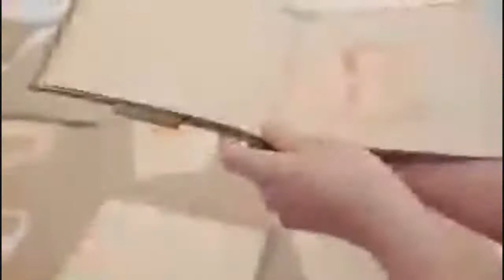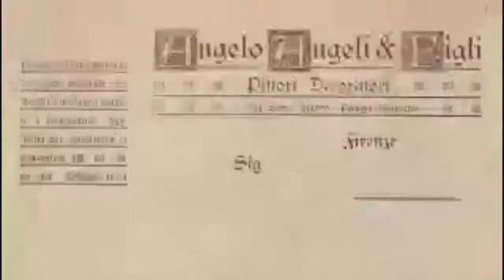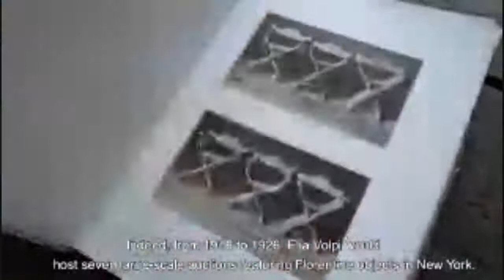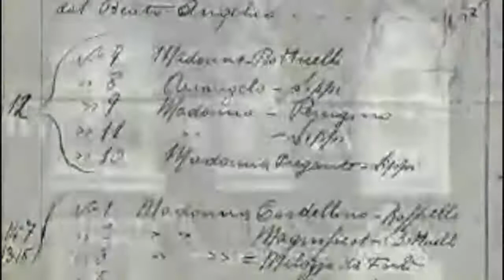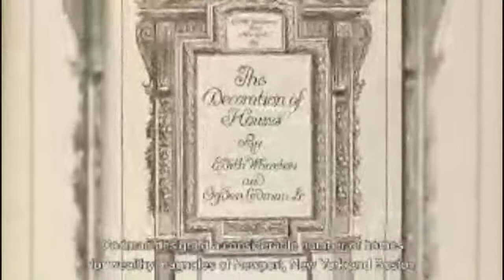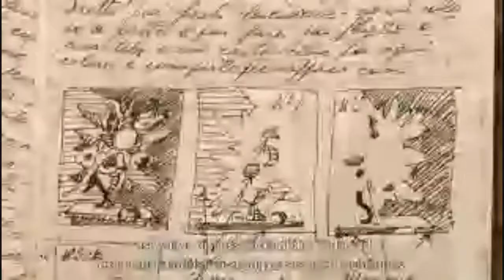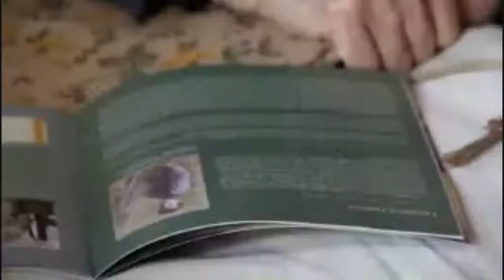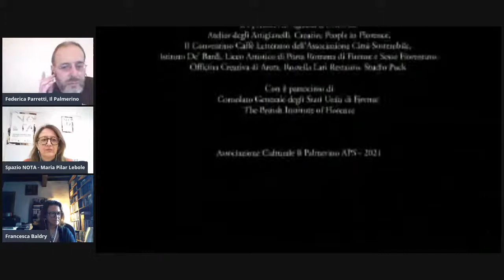Recreating Florence Abroad: The Angeli Family Workshop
Sneak preview and on-line ‘documentary forum’: At the turn of the last century, the bottega of painters/decorators Federigo, Achille and Alberto Angeli played a fundamental role in exporting Florentine artistic tastes. From the Oltrarno to the world, their restorations and art reproductions reflect the tastes of the time. Screening and round-table discussion in Italian with filmmakers Leonardo Settimelli and Pierantonio Gottardo, art historian Francesca Baldry and Giuliano Angeli, Federigo’s son, Maria Pilar Lebole, OMA Director, on behalf of Fondazione CR Firenze. Event in Italian; Film in Italian with English subtitles.

Advancing Women Artists, Associazione Culturale Il Palmerino ASP
With the patronage of the US Consulate General and the British Institute of Florence.